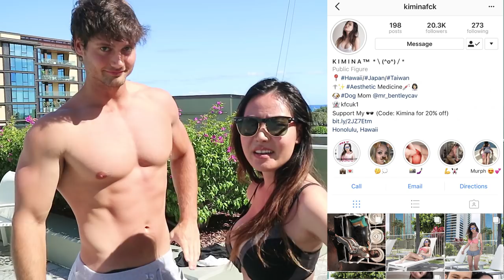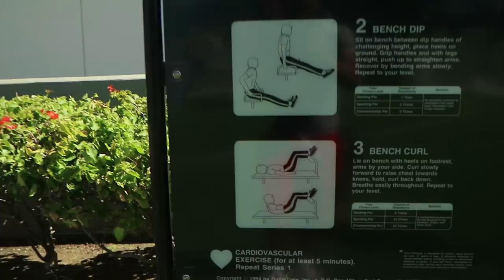Connor Murphy Flies to HAWAII to MEET A FAN! | Connor Murphy Vlogs